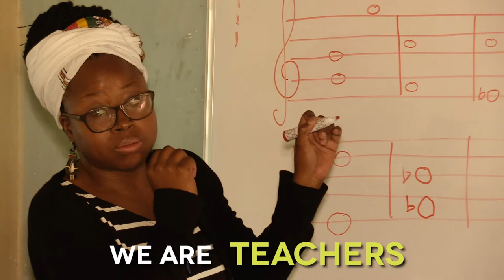We are MUSIC CROSSROADS ⭐️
Music Crossroads is a non-profit organisation that supports the development of music education and the music industry in the southern African region